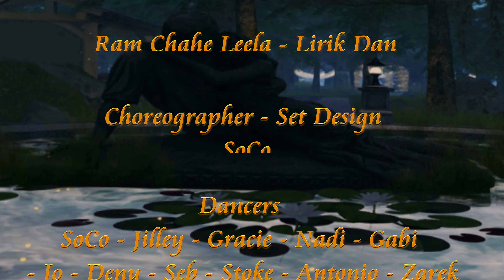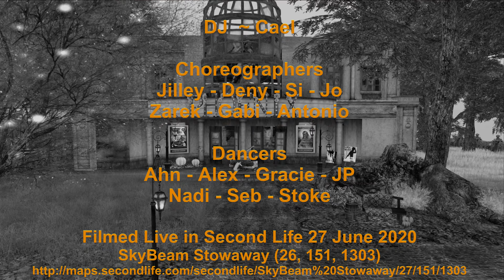✩✩ Ram Chahe Leela | Bhoomi Trivedi ✩✩ SoCo ✩✩ Phoenix Dance Team ✩✩ 27 Jun 2020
Ram Chahe Leela - Bhoomi Trivedi
A Second Life Dance Video
Choreographer/Set Design: SoCo (SouthernComfort Magic)
Dancers:  SoCo - Jilley - Gracie - Nadi - Gabi - Jo - Deny - Seb - Stoke - Antonio - Zarek